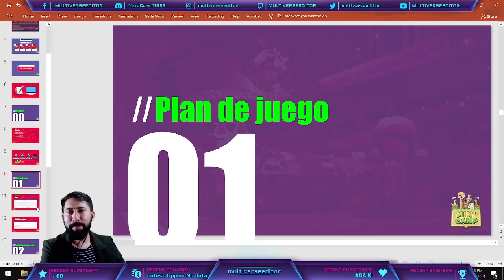RESUMEN✂: 🇪🇸 - Battle Royale De Mini Juegos #2 👾☄️🌟 (Parte 1/3)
⛏Bienvenido a la mina espacial, el lugar mas peligroso de la galaxia. Recoge todas las estrellas mientras intentas sobrevivir a diferentes mini juegos. para este Mini Camp aprenderemos a crear mapas al estilo Fall Guys, Juego del Calamar o Wario Ware.

☠ Mi UID 2769323
🎮 Mapa de ejemplo: Space Miners